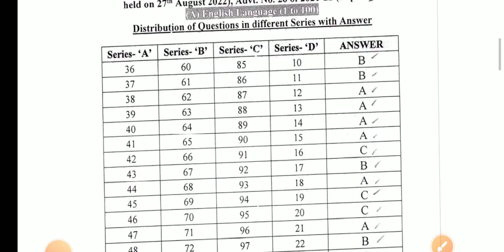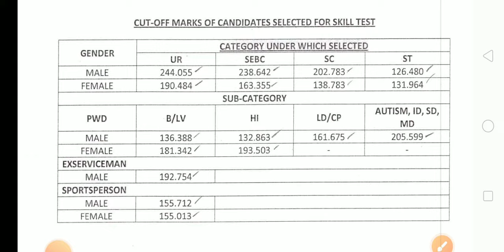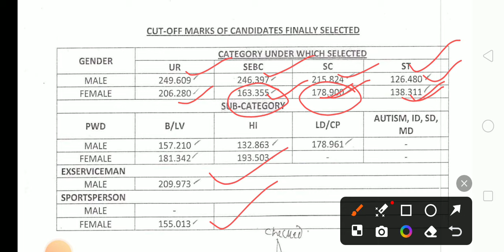OPSC ASO FINAL CUTOFF OUT II OPSC ASO ANSWER KEY II ASO UPDATE II OPSC ASO RESULT II